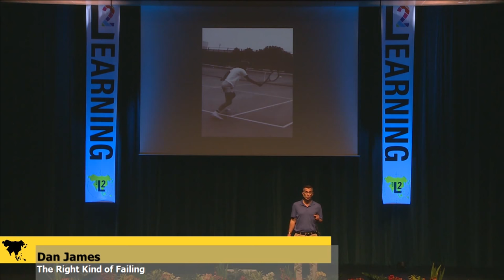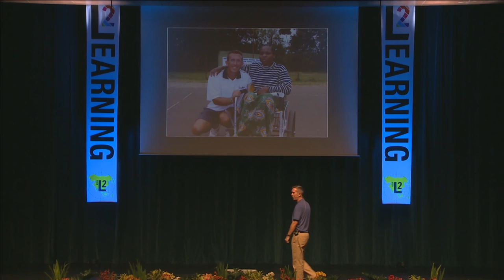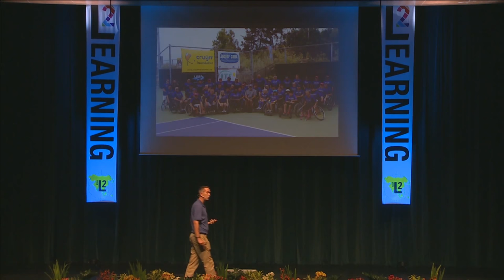The Right Kind of Failing - Dan James